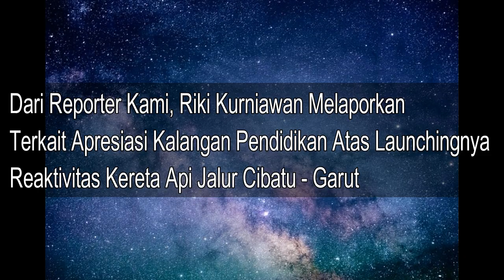Launching Kereta Api Cibatu-Garut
Tanggapan Kalangan Pendidikan dengan Launchingnya Kereta Baru di Kab. Garut, ini katanya!!!